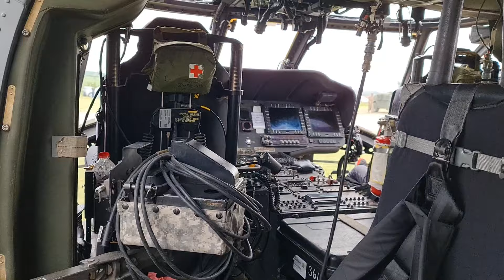Sikorsky BLACK HAWK multirole helicopter